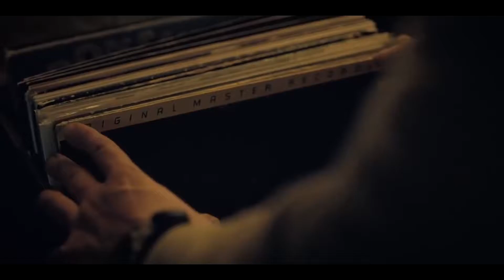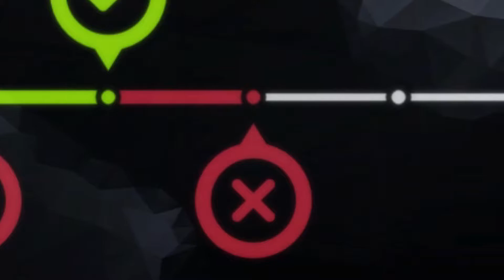Placement Matches - Overwatch Season 8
So I recently did my 10 placement matches for Season 8 of Overwatch competitive... the results were interesting.

Initial D - Gas Gas Gas
Caravan Palace - Beatophone

(this video is not monitized)